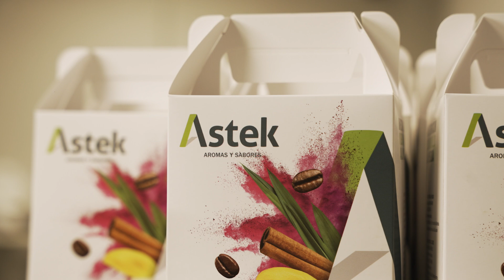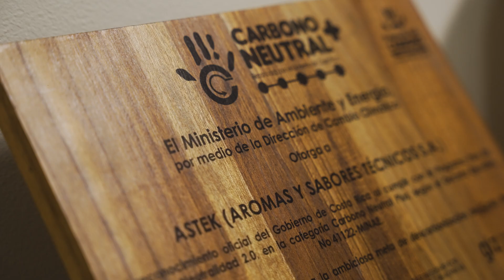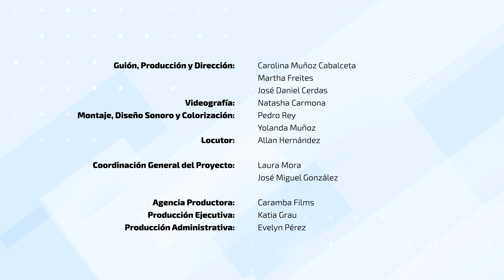Premios CONARE - Astek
Aromas y Sabores Técnicos S.A., conocida como ASTEK
Ubicación: America Free Zone, Heredia.
Es una pyme que se dedica al diseño fabricación y distribución de saborizantes y colorantes para las industrias alimentarias y fragancias y colorantes para el área industrial. En el área de mitigación al cambio climático ha realizado varios proyectos con el fin de reducir su huella de carbono, como la instalación de paneles fotovoltaicos, uso de vehículo eléctrico, iluminación natural, ventilación natural, aires acondicionados tipo inverter, etc. con el fin de reducir sus emisiones de GEI de carbono de forma sostenible. Ha sido la primera organización en el país en lograr ser Carbono Neutral PLUS. El premio se otorgó para el proyecto de movilidad eléctrica en el cual se presenta claramente las reducciones en consumo de combustible y otros.